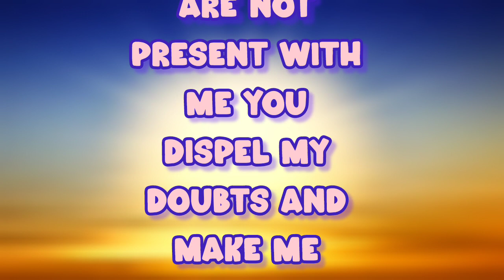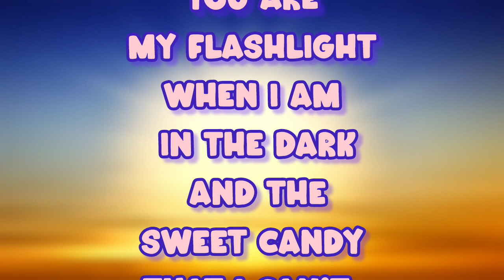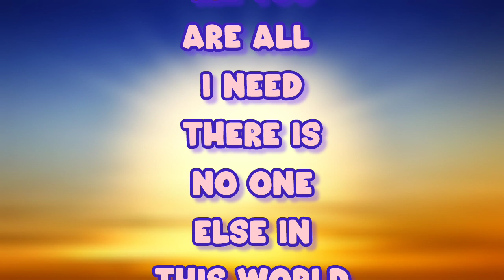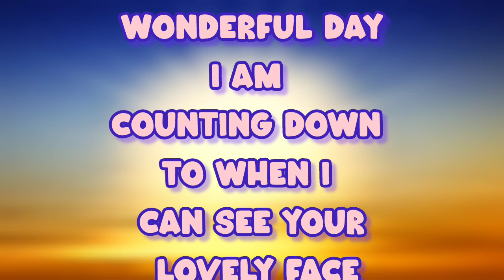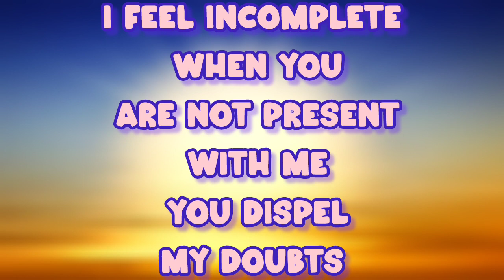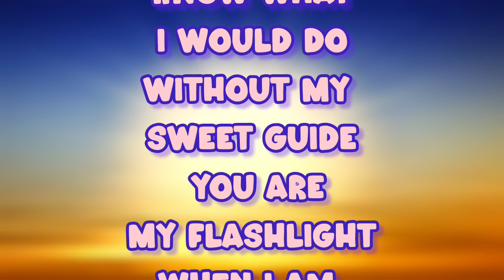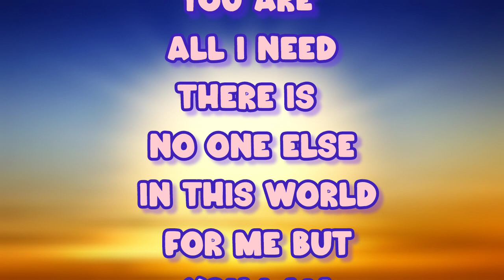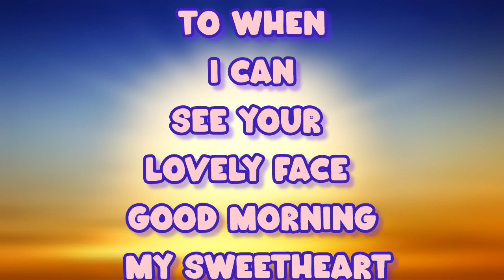I need you | Hamdan poems | Fazza poetry | Sheikh Hamdan Prince of Dubai